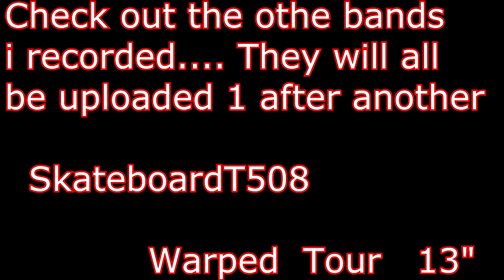Volumes (LIVE) Vans Warped Tour 13" *Boston*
Heres the first band I walked into "Volumes"... These Dudes are Gangsta! Check Em out along with my others videos il upload.